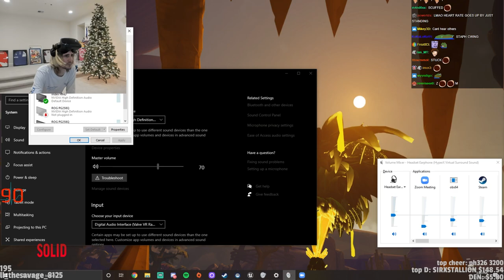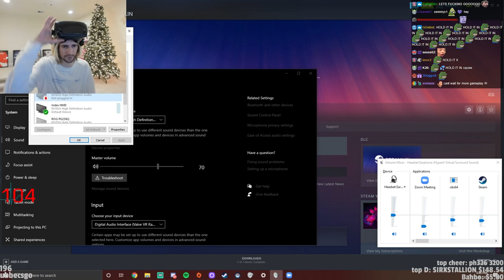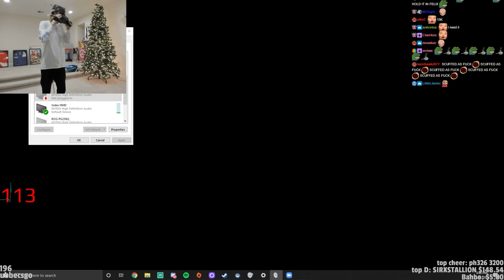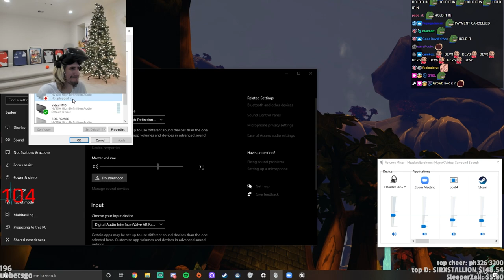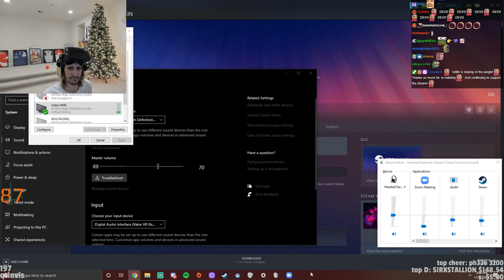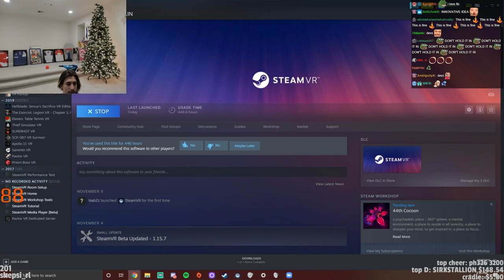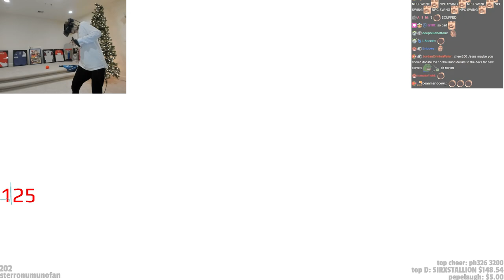XQC Plays NEW VR GAME Cradle Of Sins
XQC Plays Cradle Of Sins a new VR RPG Title.